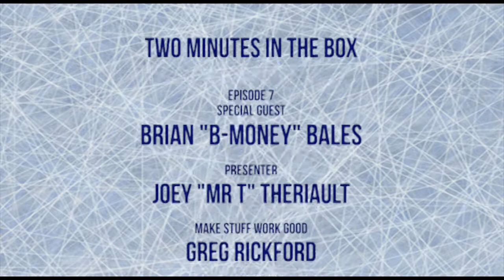2 Minutes In the Box - Episode 07 - Brian Bales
2 Minutes in the box with Alaska and now Australia's own Brian Bales.